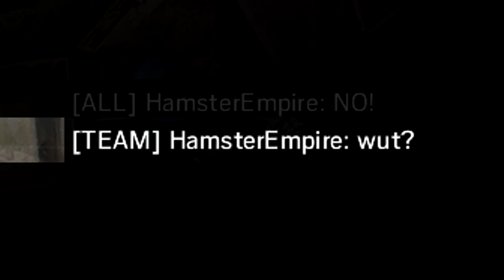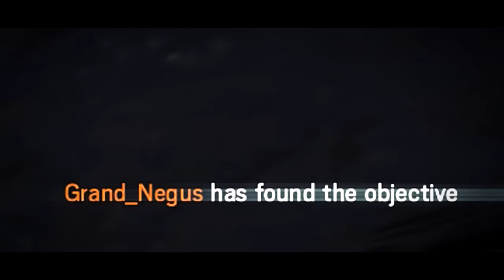Rainbow Six Siege FUNTAGE! - NEW Operator Ideas, Hanzo Mains & MORE!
The first of it's kind. Well not actually.. I made a few videos on this game during the Beta I think.